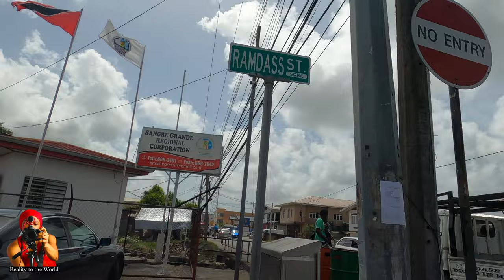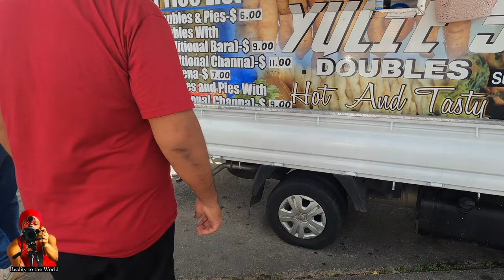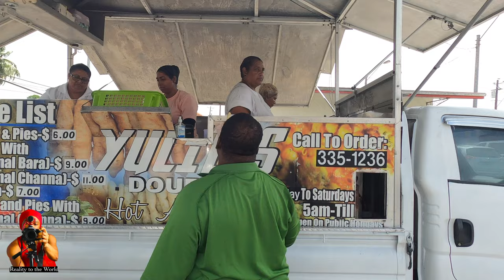Visit The Streets Of Sangre Grande In Trinidad, And The Love Was Overwhelm. [RASTAFARI]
RealityNation..